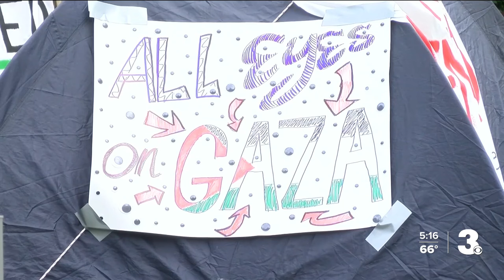Ceasefire negotiations between Israel, Hamas continue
Israel and Hamas are negotiating on a potential ceasefire to stop fighting and get hostages out while protests continue at colleges across the US — putting pressure on the White House to act.